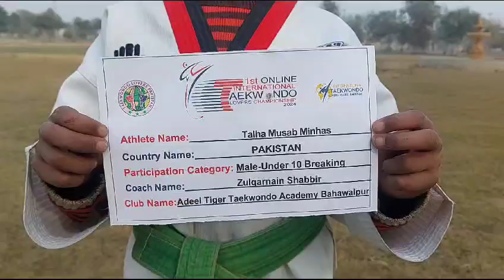Talha Musab Minhas Under 10 Breaking